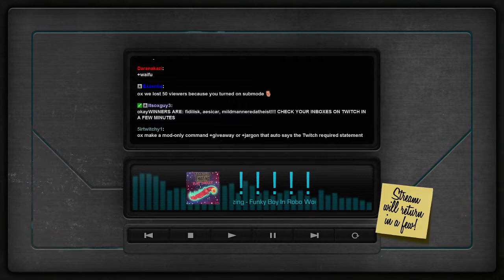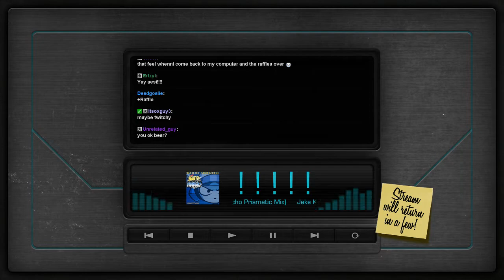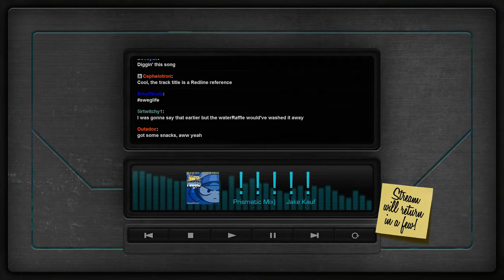Coestar's Stream A Day #500 Pt. 6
Coestar's Daily StreamADay (Day 483) Vod from Twitch, 'StreamADay 500' 4-19-15